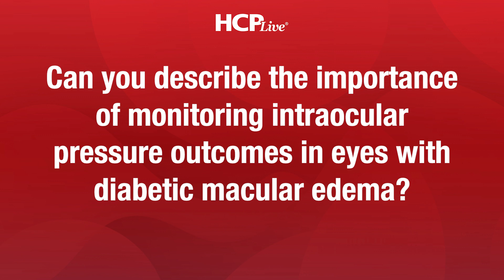Mark Barakat, MD: Stable IOP Outcomes After Aflibercept 8 mg in DME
Pre-dose intraocular pressure (IOP) outcomes were comparable in eyes with diabetic macular edema (DME) receiving intravitreal aflibercept 8 mg or 2 mg, according to a new analysis of the phase 2/3 PHOTON trial.1

In an interview with HCPLive, Mark Barakat, MD, the founder and director of research at Retina Macula Institute of Arizona, indicated the one-year data across the posthoc analysis of PHOTON demonstrated the strong tolerability of aflibercept 8 mg in patients with DME.

“The take-home message here is that the data was spectacularly unimpressive, meaning that there’s nothing to see here,” Barakat told HCPLive. “When you look at eyes treated with the 8 mg dose, with the pre-dose IOP throughout one year’s worth of data, it remained remarkably stable. If you look at the changes, there’s hardly any difference.”

Highlights
0:08 Monitoring IOP in DME
0:59 Post-hoc analysis of PHOTON
1:45 Impact of aflibercept 8 mg on IOP outcomes
3:18 Safety profile of aflibercept 8 mg